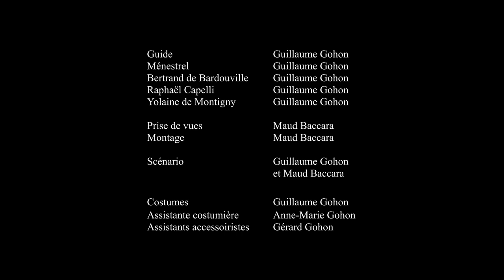La légende du corset rouge